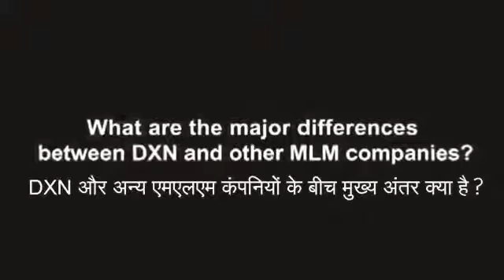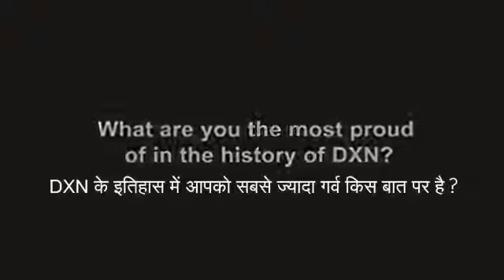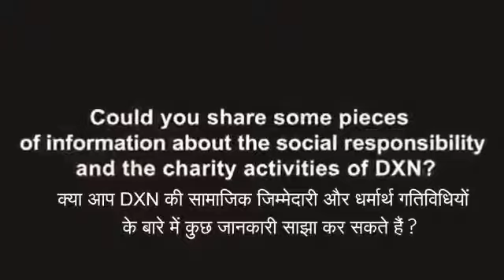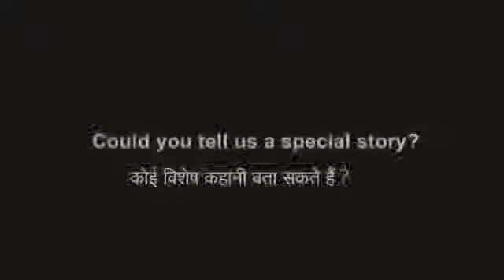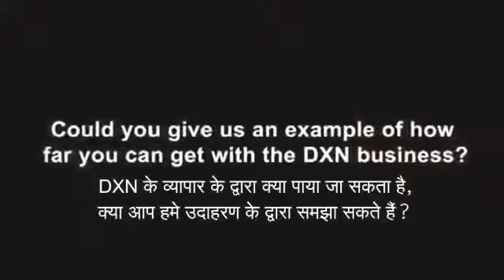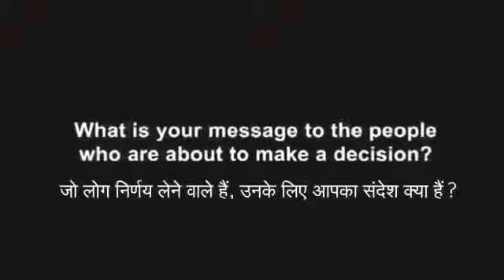DXN ही क्यों करें Health Awareness Program dxn india